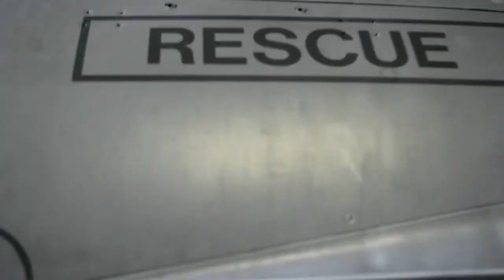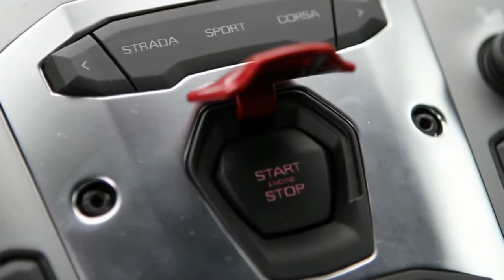Lamborghini Aventador vs Истребитель